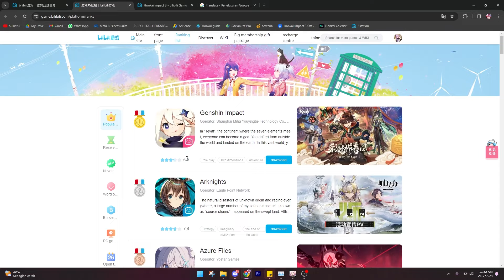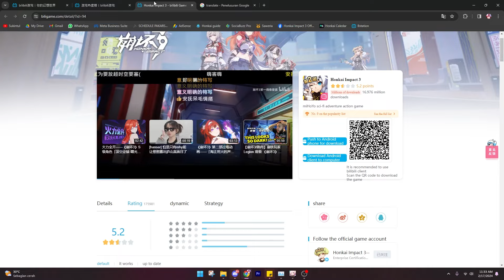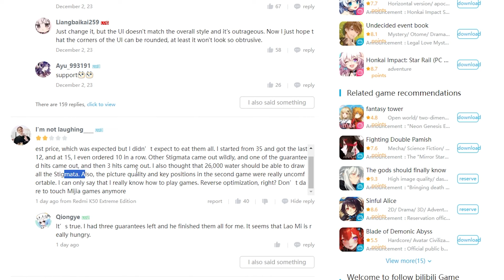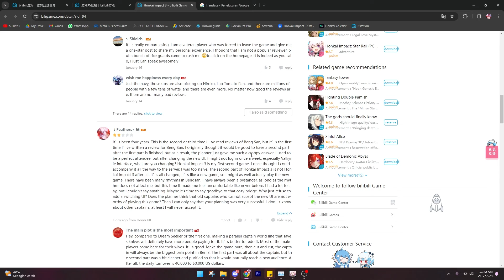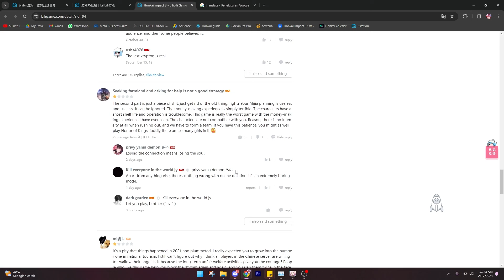Rating ANCUR, Player CN kecewa dengan Part 2 Honkai Impact 3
Ternyata Part 2 Honkai Impact 3 menegecewakan banyak player china sehingga ratingnya anjlok.

Upcoming Honkai Impact V 7.3